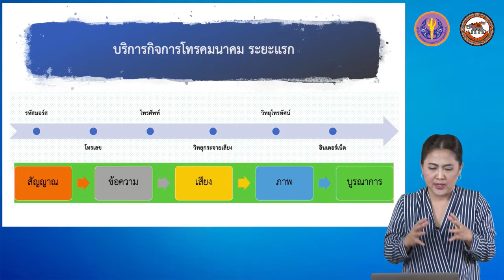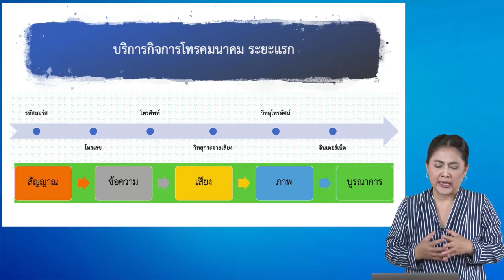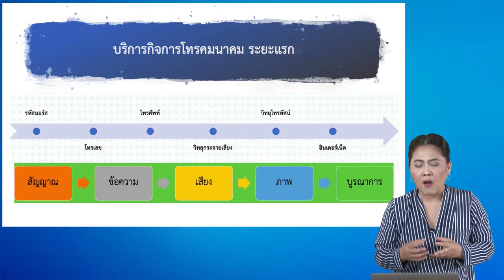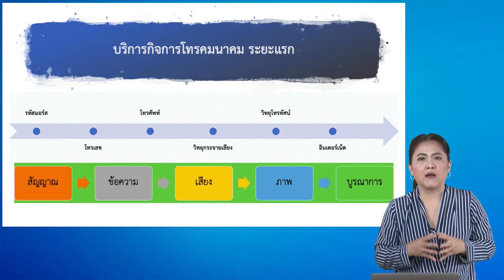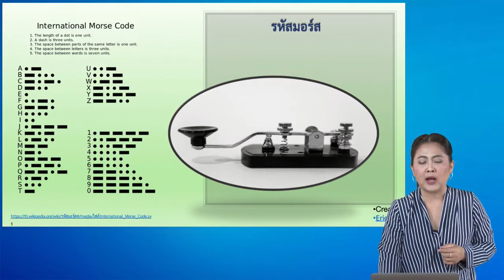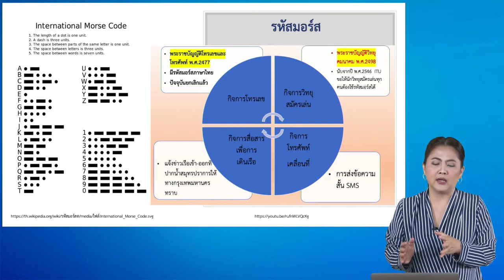nu044 vdo u01 101